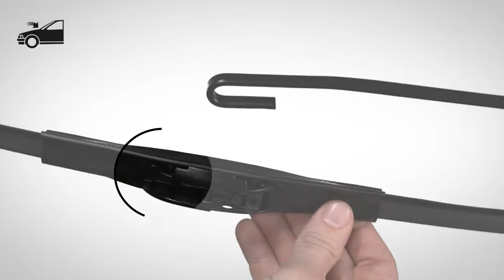Continental AQUACTRL - Frontbefestigung Clip A Hook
Continental AquaCtrl Scheibenwischer - Best in rubber technology Montageanleitung für die einfache und sichere Montage. Nicht das richtige Montagevideo? Finden Sie hier das Montagvideo für Ihr Fahrzeug